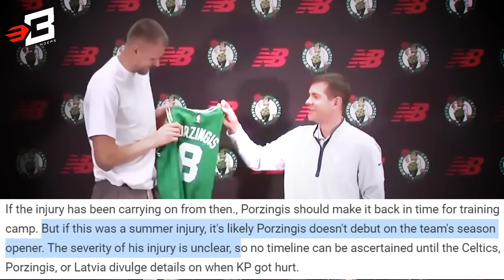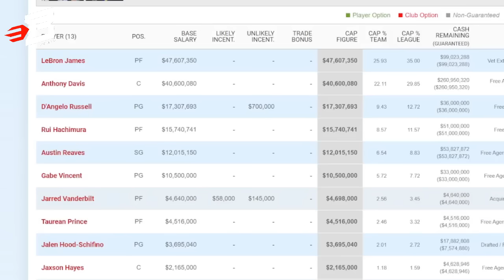D’Angelo Russell Maagawan ng Starting Position sa Lakers? Porzingis Posibleng Hindi Agad Makalaro